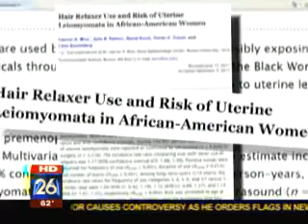Natural Resources Discuss New Health Risks: Hair Today, Tumors Tomorrow?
New research suggests women's reproductive health could be at risk. It begs the question: What are we sacrificing for our hair?